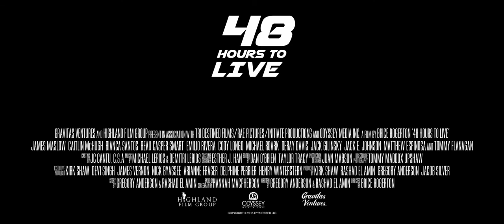48 Hours to Live Trailer 1 (2016) - Tommy Flanagan, Cody Longo Crime HD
48 Hours to Live Trailer 1 (2016) -  Tommy Flanagan,  Cody Longo Crime HD